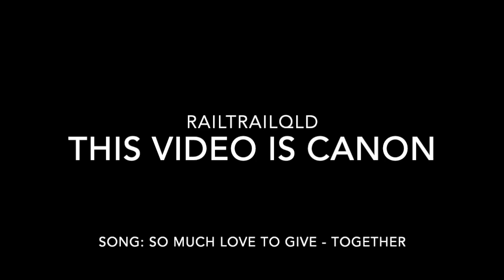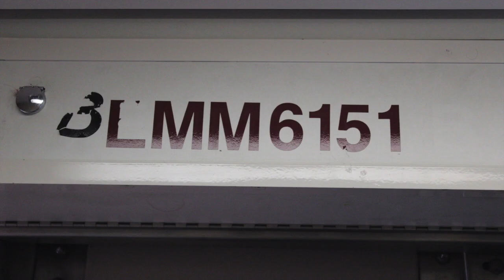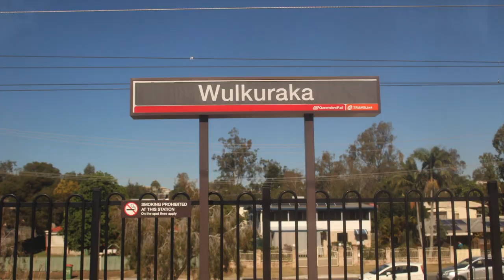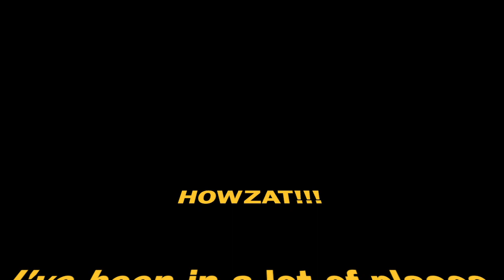So Much Trains to Love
"This video contains the song So Much Love to Give by Together.

After saving every penny I could find, I finally have me a proper camera. Say hello to my Canon 1300D with 18-55mm lens. We have worked hard to deliver the goods this round ;)